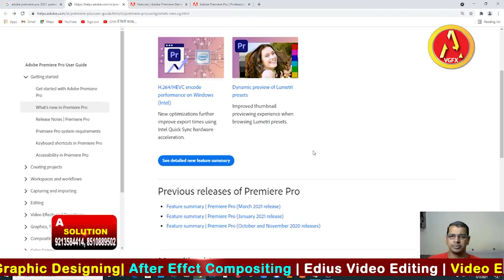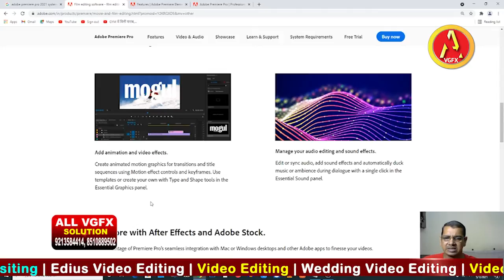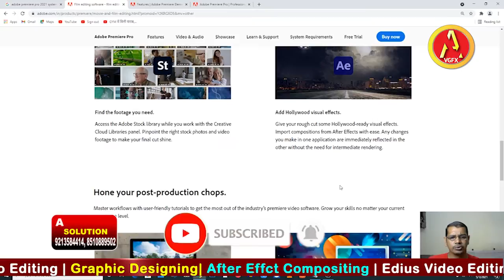Adobe premiere CC 2021 | New Features | Video Editing | Wedding Video Editing | Motion Animation